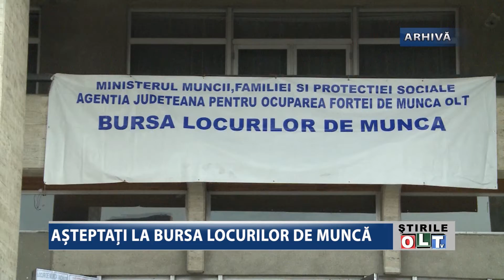ASTEPTATI LA BURSA LOCURILOR DE MUNCA 1310